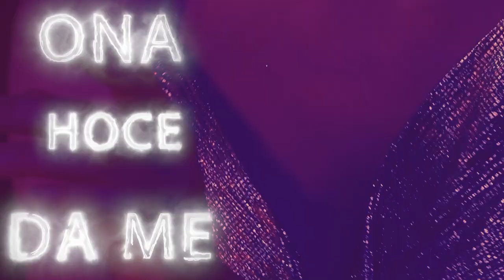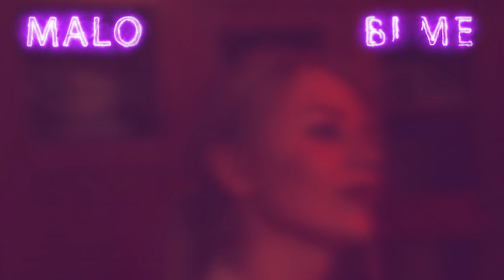KAICHI x 496GVNG - Taj rad (Official Lyric Video)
Text by: KAI, ZEN, MRK
Mix & Master by: Ekko & DJ Glavash

Lyric Video - Zen